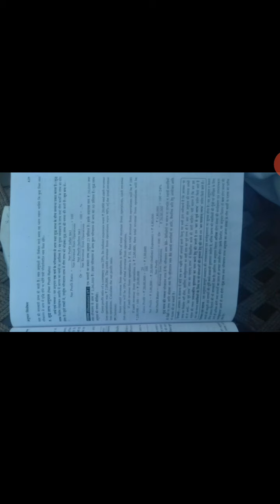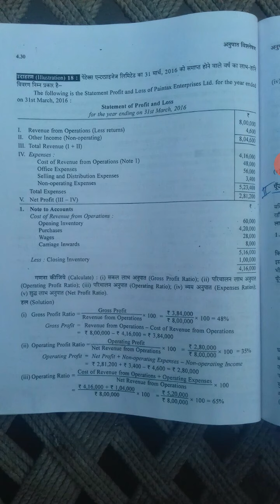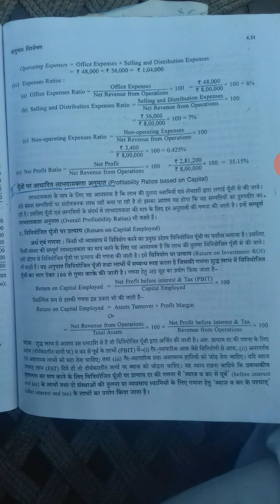Dr.K C Gurjar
B.Com Part II EAFM II